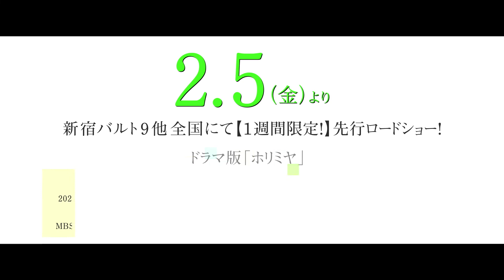映画「ホリミヤ」予告編（出演：鈴鹿央士、久保田紗友）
監督：松本花奈
原作：HERO
出演：鈴鹿央士、久保田紗友
劇場公開日：2021/2/5
(C)HERO・萩原ダイスケ／SQUARE ENIX・実写「ホリミヤ」製作委員会・MBS